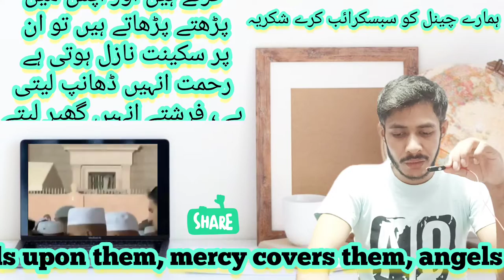Allah mentions them among the angels | allah apna pass firshton | Hadees | Hadees e pak | Islamic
Allah mentions them among the angels,

Abu Hurairah narrates that the Messenger of Allah, may God bless him and grant him peace, said: Whoever relieves a believer of any suffering in this world, Allah will remove from him any suffering on the Day of Resurrection. If he is easy, Allah will make it easy for him in this world and the hereafter. Whoever covers the faults of a Muslim, then Allah will cover his faults in this world and the hereafter. lives, and the person who travels for the sake of knowledge, Allah makes the path to Paradise easy for him, and when some people gather together in a house of Allah and recite the Book of Allah and talk to each other. If they read and teach, peace descends on them, mercy covers them, angels surround them, and Allah mentions them among the angels, and whoever's actions set him back, his lineage brings him forward. Will not be able to increase. According to Muslim

Hadees
Hadees in urdu
Hadees sharif
Islamic hadees
Hadees status
Status hadees